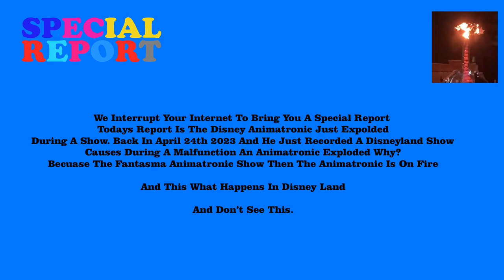Special Report : Disney Animatronic Malfunction.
It’s A Malfunction